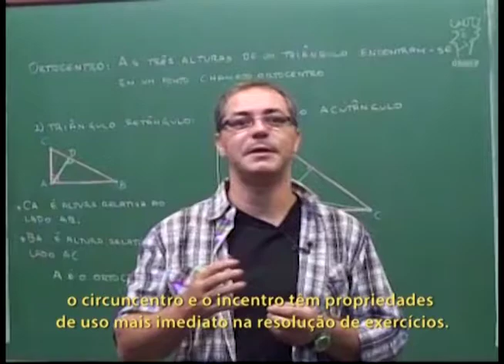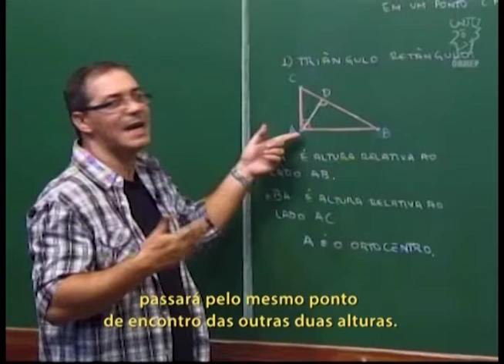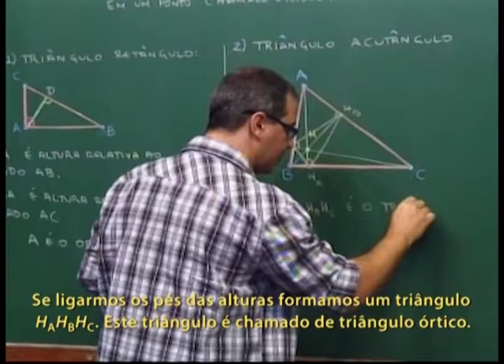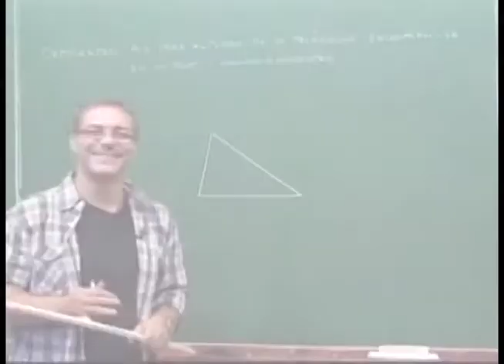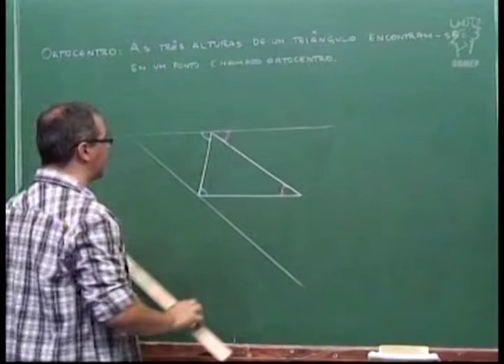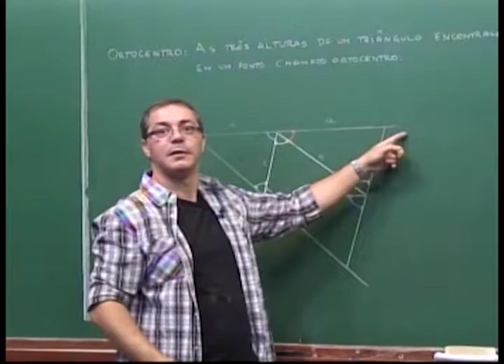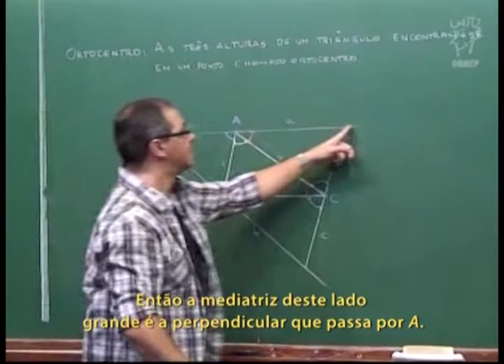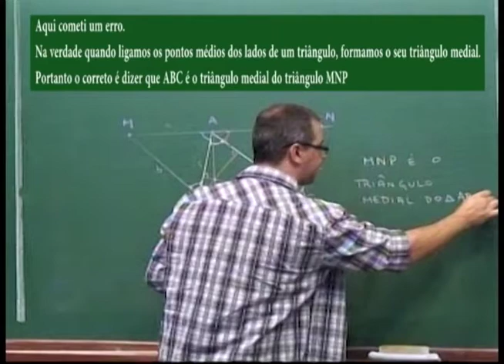Geometria - Aula 39 - Ortocentro do triângulo - Legendado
Aula 39 - Ortocentro do triângulo

As três alturas de um triângulo encontram-se em um único ponto chamado ortocentro. O ortocentro é interior ao triângulo se, e somente se, o triângulo for acutângulo.